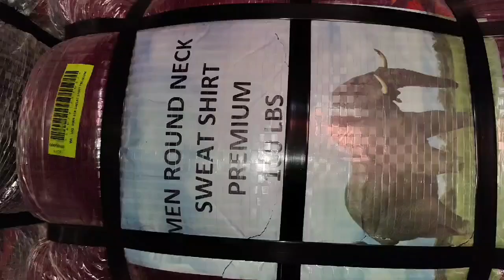American men sweatshirt premium quality wholesale rate shershah market karachi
Shershah landa bazaar | Men sweat shirt | used imported items

OwaisRaza